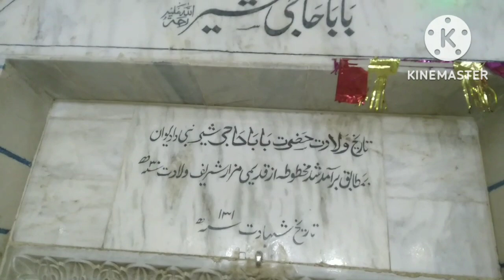شہر دیوان حاجی شیر رحمتہ اللہ Sahir Umair Vlog